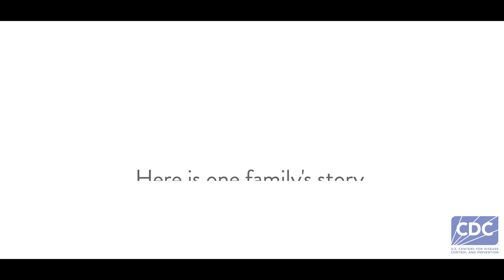CDC Newborn Screening: A Sickle Cell Anemia Diagnosis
This video, which includes parent testimonials, is the third of a series produced by CDC for the purpose of raising awareness about the importance of newborn screening in the United States.